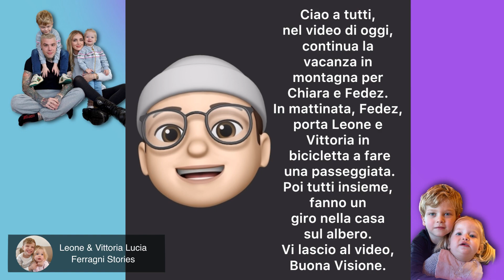Vittoria e Leone prima volta nella casa sull’albero! Fedez porta i bimbi a passeggio in bicicletta!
Ciao a tutti, nel video di oggi, continua la vacanza in montagna per Chiara e Fedez. In mattinata, Fedez, porta Leone e Vittoria in bicicletta a fare una passeggiata. Poi tutti insieme, fanno un giro nella casa sul albero. Vi lascio al video, Buona Visione.

Sorpresa! È arrivato il nuovo shop di Leone e Vittoria Stories! Puoi trovare il negozio nella pagina del canale, oppure cliccando nel link giù in descrizione! Solo per oggi la spedizione è gratuita!

Poi Chiara, risponde alle domande sulla serie.

Info & Sponsor: \\\" Royalty Free Music from Bensound \\\"We Wish You a Merry Christmas di Twin Musicom è un brano concesso in uso tramite licenza Creative Commons Attribuzione 4.0. and Variation di Twin Musicom è un brano concesso in uso tramite licenza Creative